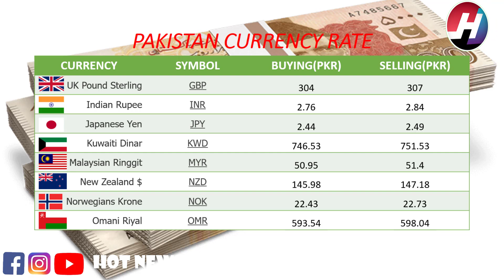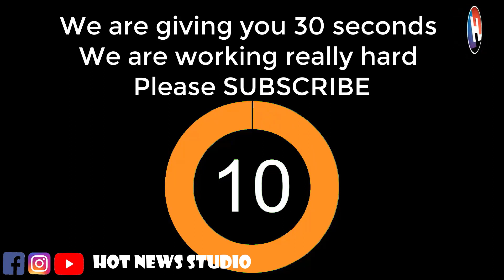Dollar Rates | Today's Open Market Currency Rates in Pakistan| PKR Exchange Rate| 13th January 2023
Hey Viewers,
We are back with our segment " Economics". In this video we will tell you guys todays OPEN MARKET RATES / currency rates of PAKISTAN. These rates are of 13th january 2023. In this video we have showed today's PAKISTAN'S CURRENCY RATES.